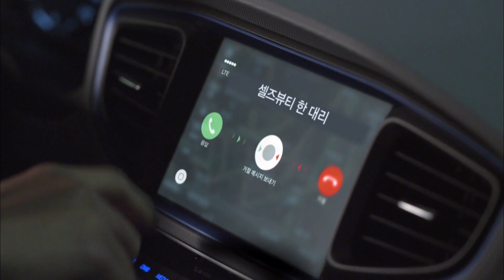Love To The End | 끝까지 사랑 EP.3 [SUB: ENG, CHN/2018.07.31]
* Cast : Kang Euntak, Lee Youngah, Shim Jiho, Hong Suah

Love To The End EP.3
- Gayeong successfully gets a spot in the duty free shop and Cells Beauty continues to flourish. Gayeong begins to have feelings for Jeonghan. Meanwhile, Sena, who has spent a night with Duyeong, comes to persuade Suchang who opposes her. At the same time, Jeonghan and Gayeong heads to the same place.